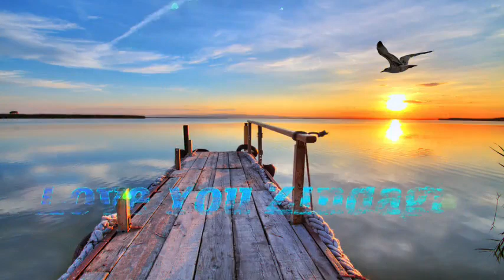Love You Zindagi Status, Life Is Good, Season Status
अगर किसी को भी मेरी पोस्ट से शिकायत है या अच्छी नहीं लगती तो आपको पूरा हक है कि अपने मोबाइल को अपनी नज़दीकी दीवार पे जोर से मार कर तोड़ दे आख़िर आपकी ख़ुशी से बढ़कर और कुछ नहीं है मेरे लिए